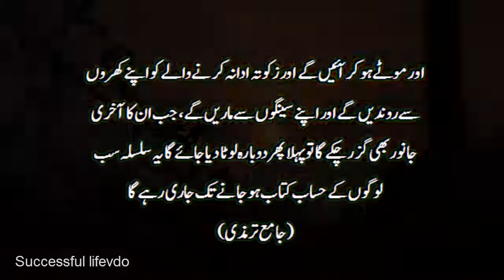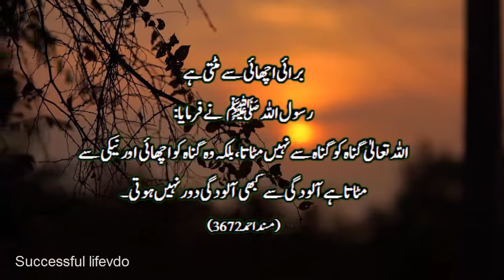Aaj ki Achi baat حشر میں کس کی گردن جانور کچلیں گے | Pari Achi batain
Recording voice: Audacity software recorder
Video editing:camtaisa softare
My mic: Simple small  microphone